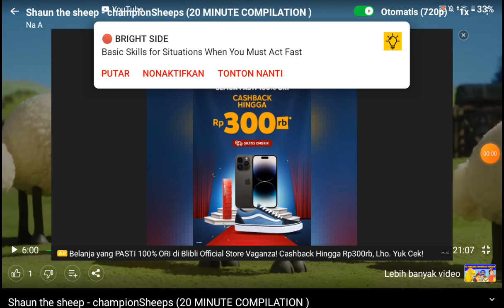Shaun The Sheep Championsheeps Weightlifting